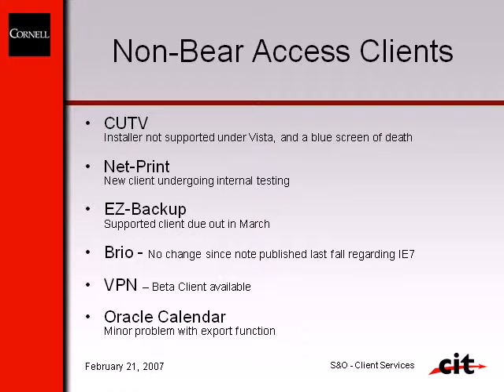Bear Access and Vista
Simple, secure access to the global internet you love! Menu. Download ... Updated our Bear's armor – making TunnelBear a bit more resilient to censorship ... Improved support for those grizzly old Windows XP SP3 and